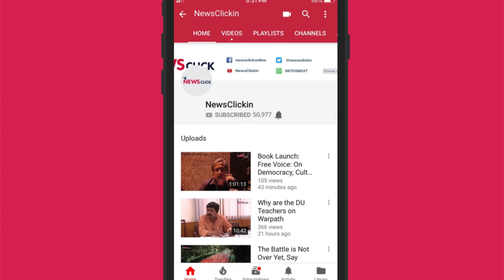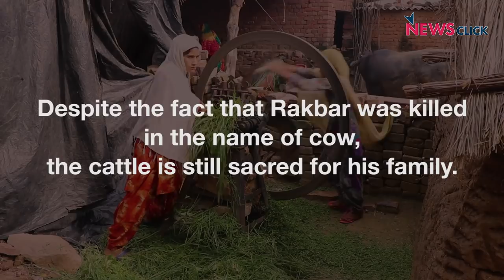Lynching Victim Rakbar Khan’s Family Struggles to Make Ends Meet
The mass hysteria over smuggling of cows for slaughter has claimed several lives – of the minorities and the underprivileged, for the most part – and has destroyed many families. One of the recent victims of this hysteria was Rakbar Khan from Haryana, who was lynched On July 21, while he was trying to cross the border to enter Rajasthan. Khan, who sold cow milk to provide for his family, had left to buy another cow – according to his family – and never returned.